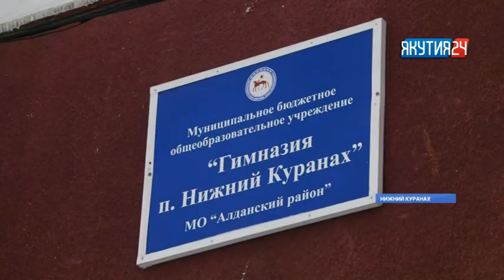Нижнекуранахская гимназия первой в Алданском районе освоила программирование и конструирование